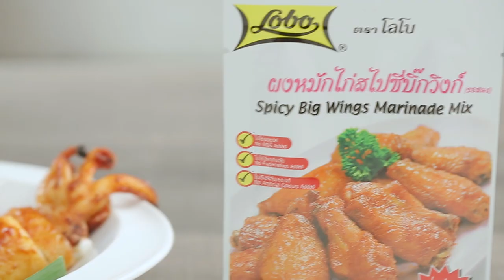ปลาหมึกไข่ย่างบิ๊กวิงก์ แจกสูตร+วิธีทำง่ายๆ สไตล์ "อ.ยิ่งศักดิ์"